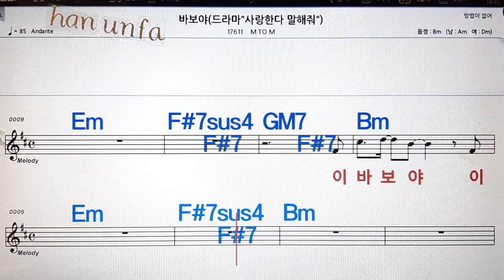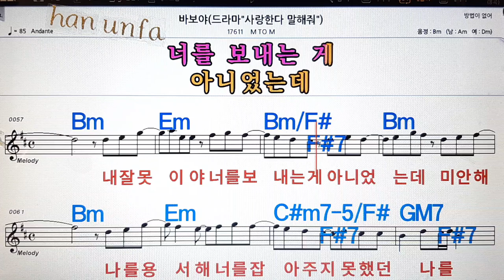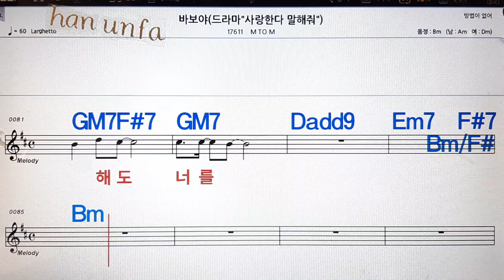바보야/M to M💋노래방, 통기타 , 코드 큰악보, 가라오케, 반주💖Karaoke, Sheet Music, Chord, MR